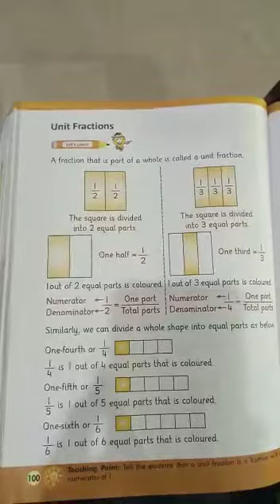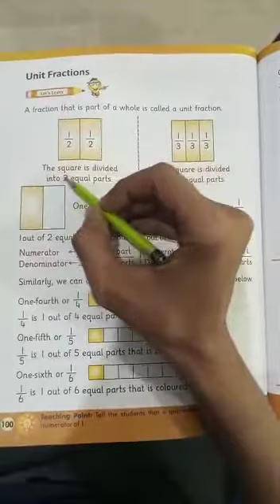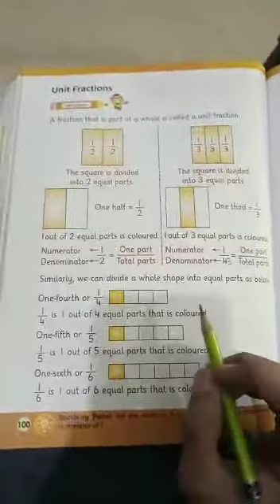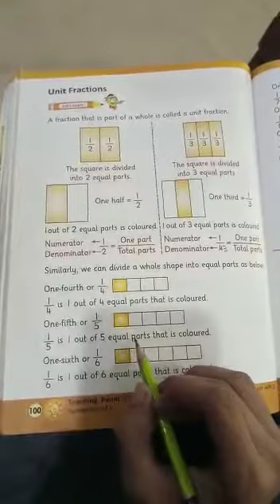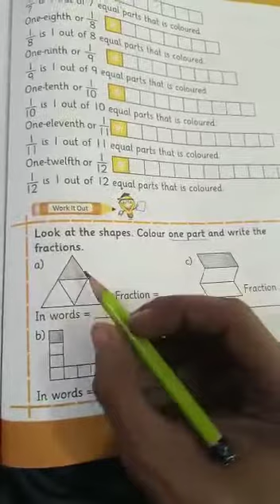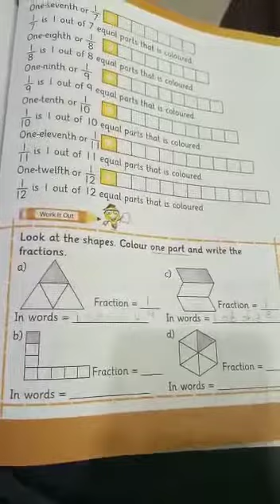Class II Subject Mathematics lecture 2